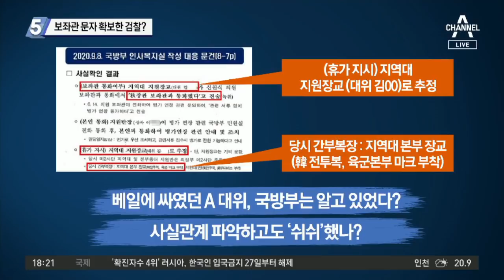‘스모킹건’ 秋 아들 민원 녹음파일 어디에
■ 방송일 : 2020년 9월 21일 (월요일)
■ 진행 : 김종석 앵커
■ 출연 : 김태현 변호사, 이현종 문화일보 논설위원, 구자홍 동아일보 주간동아팀 차장, 조상호 전 민주당 상근부대변인

[김종석 앵커]
추미애 장관 아들 특혜 의혹을 수사하고 있는 서울 동부지검 수사팀이 지난주 국방부 민원실 녹음파일을 확보하기 위해 국방부를 압수수색했었습니다. 당시 무려 1,500개에 달하는 파일을 확보했다고 알려졌었는데요. 국방부 문서에는 기록되어있는 추 장관 부부의 녹음파일은 그 어디에도 없는 것으로 알려졌습니다. 이현종 위원님, 오늘 문화일보에서 녹음파일이 그 어디에도 없다는 보도가 나왔습니다.

아직까지 검찰이 정확히 밝히고 있지 않아서 사실관계가 명확하지는 않지만 이 사실은 바로 국방부 인사복지실에서 작성한 문건에서 시작된 겁니다. 국방부 민원실 같은 경우에는 3년만 되면 사실이 삭제된다고 합니다. 문제는 국방부 전산에는 남아있다고 해서 압수수색을 했거든요. 그 파일을 해봤더니 추미애 장관 부부로 특정될만한 녹음파일이 없다는 겁니다. 실제로 정말 없는 것인지 아니면 제3자가 자신의 신분을 밝히지 않고 전화한 것인지 아니면 추미애 장관 부부 말고 다른 가족이 알아본 것인지 아직 이 여부는 정확하지는 않습니다. 어쨌든 검찰이 진작 수사했더라면 논란이 되지 않았을 것을, 검찰이 뒤늦게 수사함으로 인해 이 문건과 관련된 논란이 계속되는 것 같습니다.

[김종석]
그러니까 김 변호사님, 국방부 민원 기록에는 부부 중 누군가로부터 전화가 걸려왔다는 기록이 있고. 그런데 추 장관은 남편도 전화를 건 적이 없다고 했고. 검찰은 그걸 찾고 있는데 찾기가 쉽지 않고. 그래서 보좌관이 추 장관 부부를 대신해서 전화했을 가능성, 그게 민원 기록에 있는 것 아니냐.

저는 동부지검이 없다고 하는 게, 추 장관 부부로 추정되는 사람이 없다고 했습니다. 그러니까 대한민국에 추미애 장관 부부가 아닌 세상 어떤 사람이든지 서 일병에 관한 휴가를 문의한 사실이 없다가 아니라 추 장관 부부로 특정할 수 있는 사람이 없다는 거거든요. 제3자가 서 일병 관련한 문의를 했을 가능성은 남아있는 거잖아요. 그 부분에 관한 것도 동부지검이 말끔히 정리해야 한다고 생각합니다.

[김종석]
오늘 민주당 김남국 의원은 국방부 민원실 전화 기록이 오류일 수 있다고까지 주장했습니다. 구자홍 차장, 어쨌든 지금 두 부부 중 전화를 건 사람이 없다고 한다면 청탁성 전화 의혹, 야당의 주장에 힘이 떨어지는 것 아닌지. 이런 생각도 드는데요?

[구자홍 동아일보 주간동아팀 차장]
지금 의혹이 시작된 것이 누군가 국방부 민원실에 전화해서 휴가 연장을 문의했고, 그 이후에 실제로 정상적인 절차가 아닌 편법을 동원해서 휴가 연장을 했다는 게 의혹의 핵심 아닙니까. 그런데 국방부 민원실에 만약 추미애 장관 부부가 전화한 사실이 없다거나 그 주변에 있는 사람도 전화한 흔적이 남아있지 않다면 이 의혹이 성립하기 어려운 측면이 있기 때문에 아마 검찰이 1,500개를 다 전수조사해서 실제로 없었다는 것을 확인해주는 절차가 남아있는 것으로 보입니다.

[김종석]
조상호 부대변인님, 오늘 경향신문의 보도에 따르면 3차 휴가 문의를 구두 승인으로 결론을, 구두 승인을 받아서 휴가를 간 것이다. 여기서 조금 달라진 것은 승인을 받고 휴가를 간 것은 맞는데 보좌관이 휴가를 문의했고 그래서 승인된 것이다. 이 부분을 어떻게 해석해야 하는 겁니까?

[조상호 전 민주당 상근부대변인]
국방부 민원 전화와 잠깐 연결해보면 국방부 민원 전화가 면담 기록에 나오는 거거든요. 그 면담 기록에서 본인이 불편한 게 있으면 직접 이야기하면 되지 굳이 부모 손을 빌리느냐는 취지인데요. 그게 사실 부모일 가능성이 100%인 것은 아니에요. 그러니까 제3자에 의해 이런 신청이 들어갔던 것 같고요. 그런데 단지 문제가 되는 것은 이게 보좌관이란 말이에요. 보좌관은 공무원이고 국회의원의 국정 업무를 보좌하기 위해 국가로부터 녹을 받는 사람인데요. 그 사람이 국회의원의 개인적인 업무를 처리해주기 위해 이런 일을 했다는 것 자체로 부적절할 수 있습니다. 그런 부분에서는 좀 문제가 된다고 보지만 제3자가 신청했는데 이게 문제다, 꼭 그렇게 볼 것은 아니라고 봅니다.

[뉴스 TOP10] 채널A 뉴스 TOP10 (17:54~19:20)